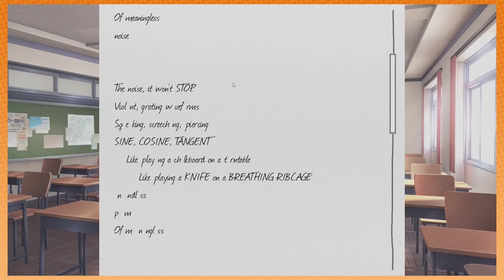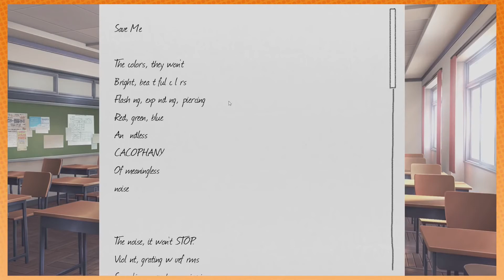Delete her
Doki Doki Literature Club!: Horrifyingly Confused - PART 27 - Game Grumps (13/01/2018): 04:10